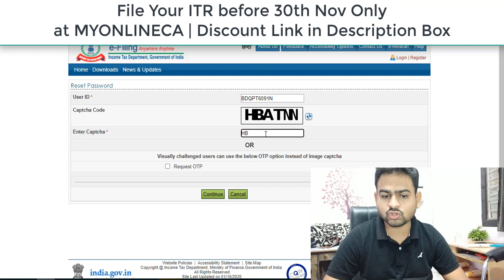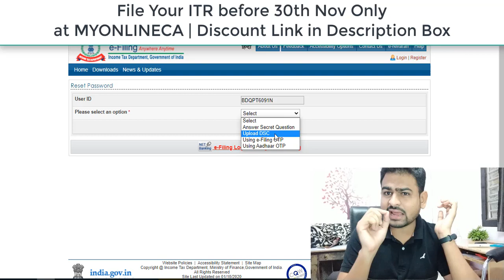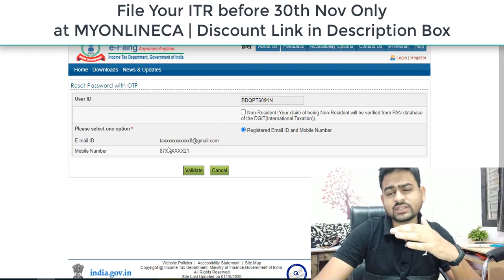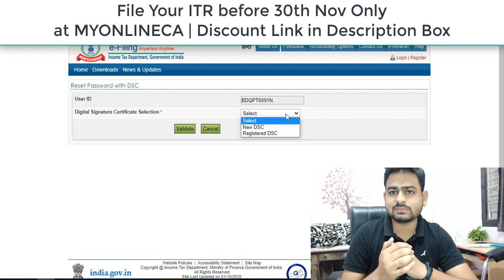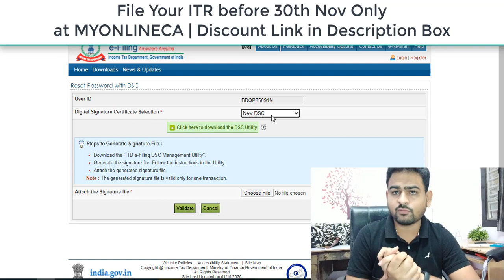How to Reset Income Tax Login Password with Aadhar OTP , DSC , Security Questions, Registered Email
Checkout this video to learn how to reset Income tax Filing login password without mobile number using DSC & also discuss all the 4 types of methods to reset forget passwords of income tax portal using Aadhar OTP, DSC and Security Questions and Registered Email & Mobile Number.

In video we cover all the following points:
how to reset income tax user id and password
How to Reset Income Tax USER Id and password with Aadhar OTP
How to Reset Income Tax with DSC
How to Reset Income Tax USER Id and password with Security Questions
how to reset income tax login password without mobile number
how to reset itr login password
how to forget password in income tax
itr password reset by aadhar otp
itr password reset 2020
itr password reset without mobile number